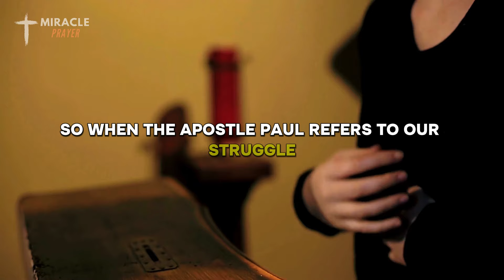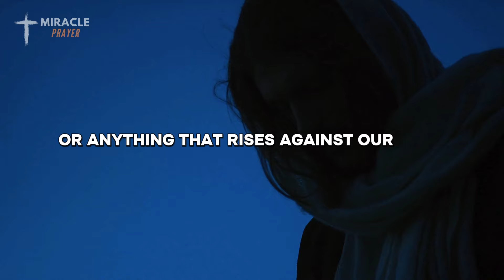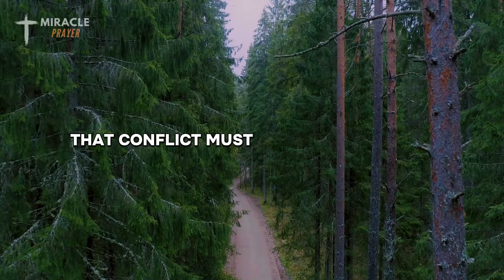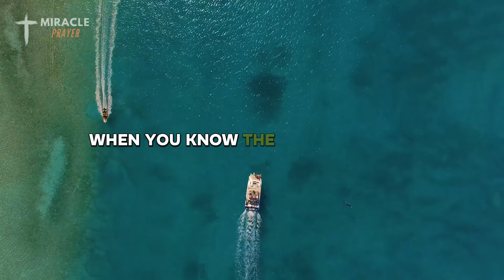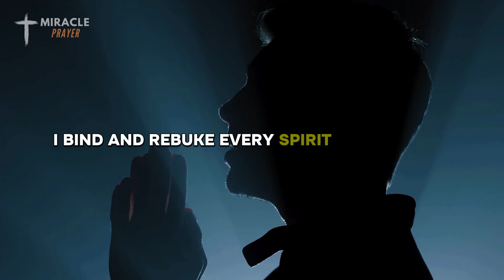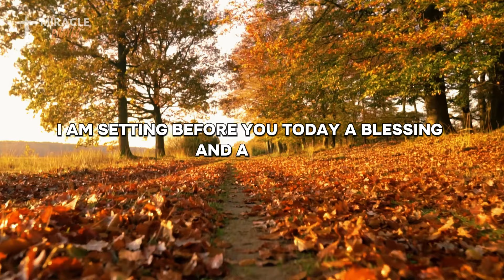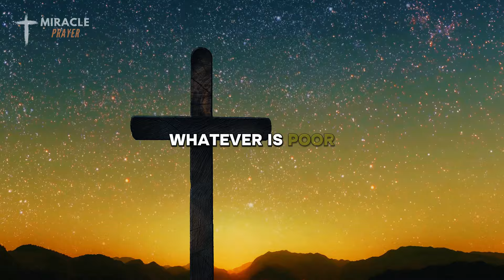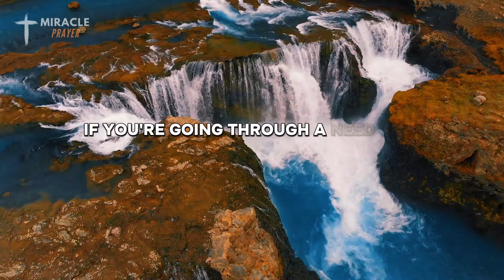🔥POWERFUL PRAYER FOR LIBERATION ⛓ AND SPIRITUAL WAR🛡 ⚔ 📖 MORNING PRAYER 🙏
Make this prayer at dawn or in the morning at the beginning of the day and face your enemy with the authority of Jesus Christ our Lord, if you see that your finances are going badly, your health is not improving, your home is in chaos, your marriage is collapsing and you are sad and depressed. It may be that the enemy has gained ground in this spiritual war, take the authority of God and defeat your enemy, Jesus already defeated Satan on the Cross of Calvary, you are more than a winner, you just need to believe and face it.